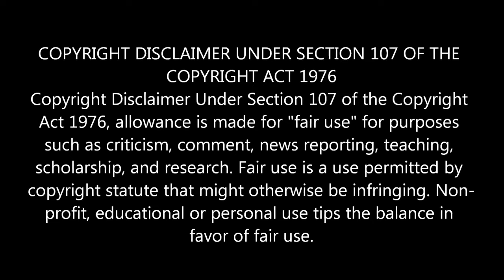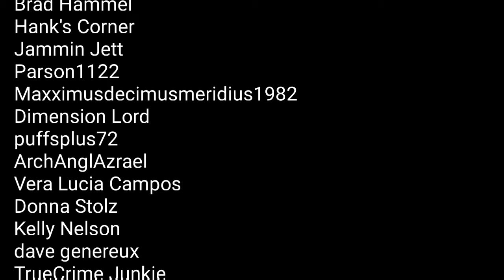Pack of frauditors attack an old man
This group of jerks  thinks its right to beat an old man for trying to stop them from ganging up on an old woman.